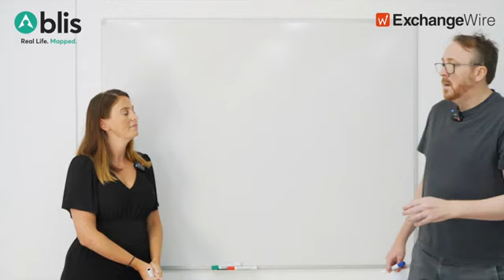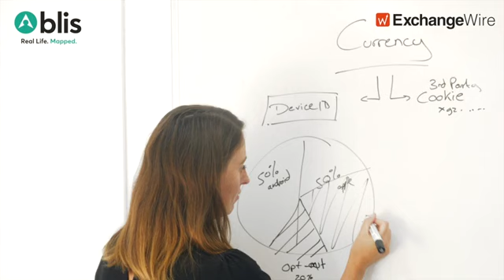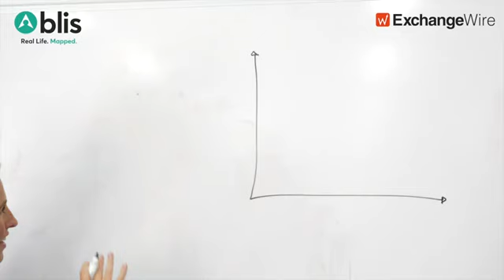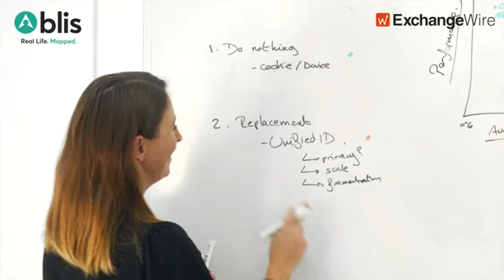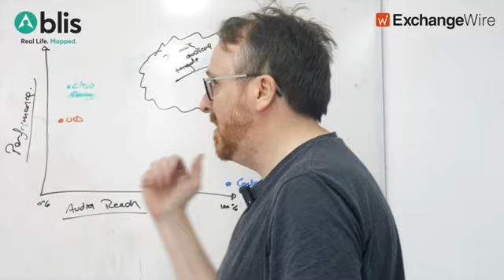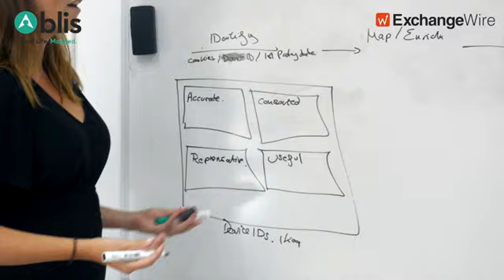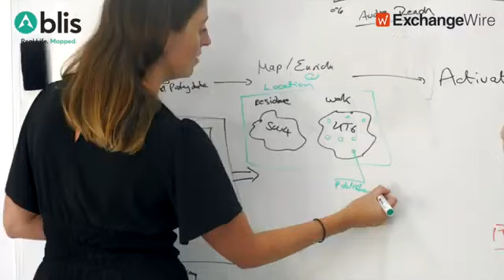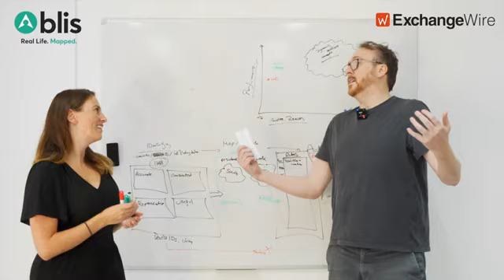ExchangeWire TraderTalk with Amy Fox & Ciaran O'Kane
Watch Blis VP of Product Amy Fox and ExchangeWire Founder & CEO Ciaran O’Kane on the ExchangeWire’s TraderTalk TV. They uncover just how much addressable audiences are dwindling today, whether the industry is doing enough, the alternatives out there and how Blis is reaching 100% of addressable audiences with its privacy-first tech.